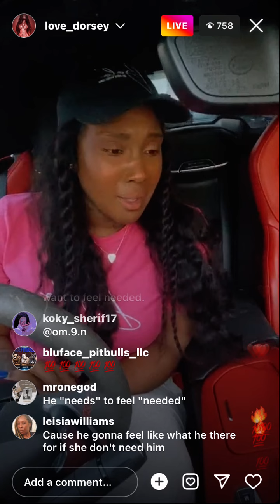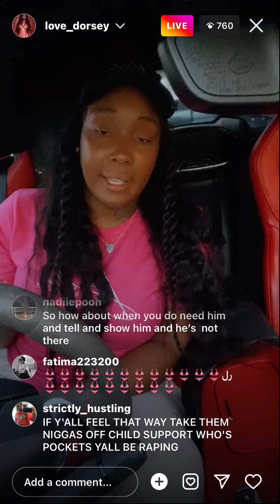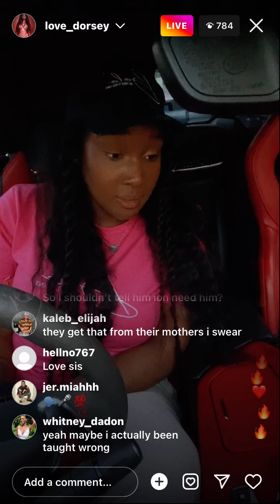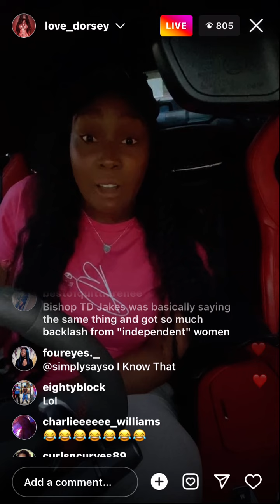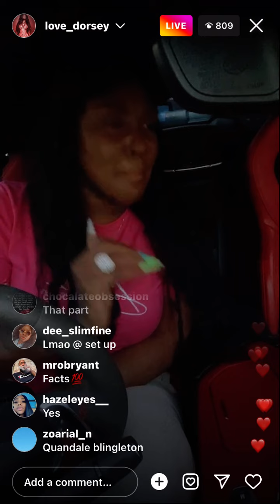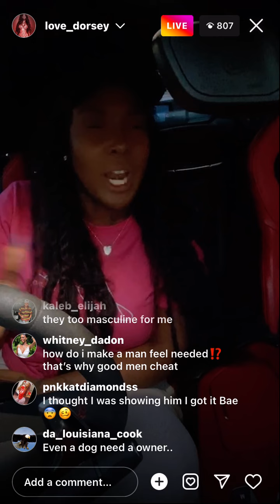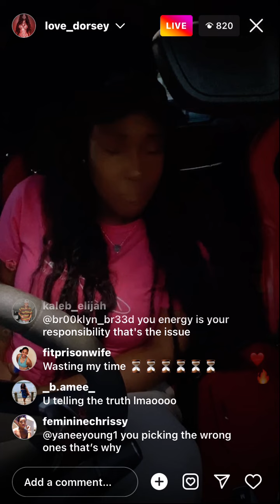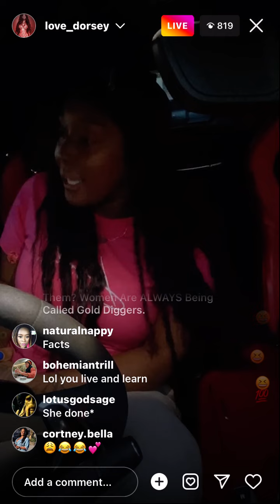Love Dorsey…. You don’t need a man sis?!?